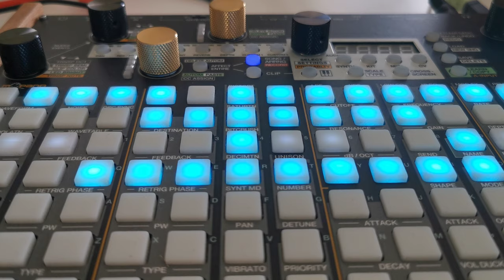Spring jam with the Synthstrom Deluge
A short jam with 2 samples I found on Instagram.